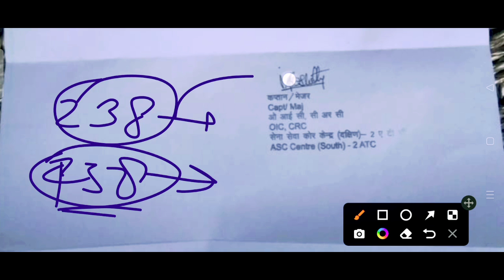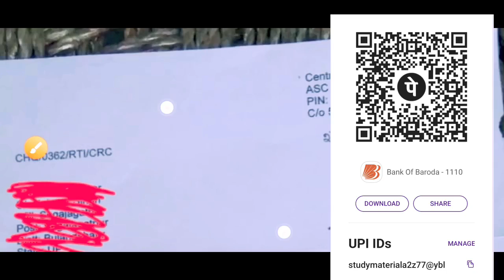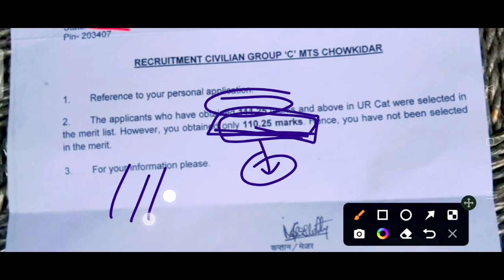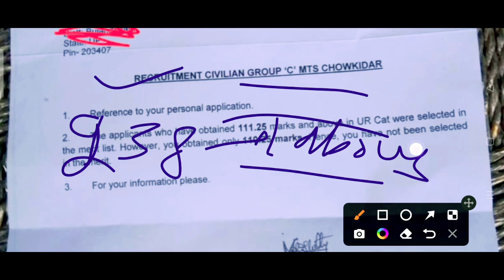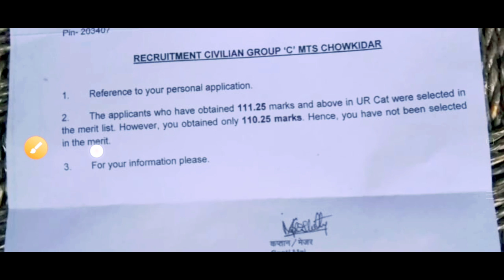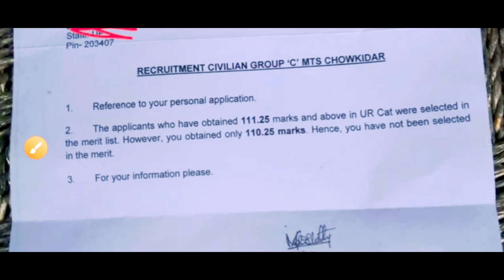asc Result2023,asc result list,asc banglore Driver, Labour,Mts Chowkidar result,asc Result date 2023